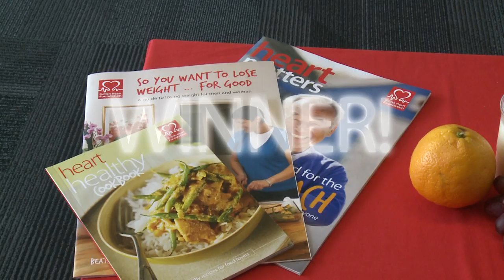British Heart Foundation - The BHF Diet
Bogus diets are found all over the internet, and there's even one out there with our name on it!

So we want to set the record straight about the British Heart Foundation diet. Watch our video, and find out the real way to lose weight for good.